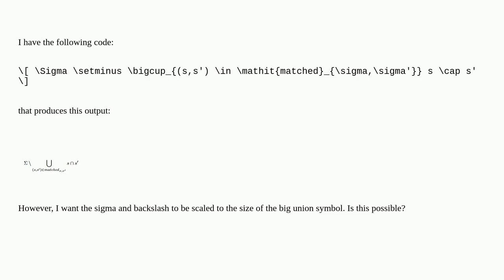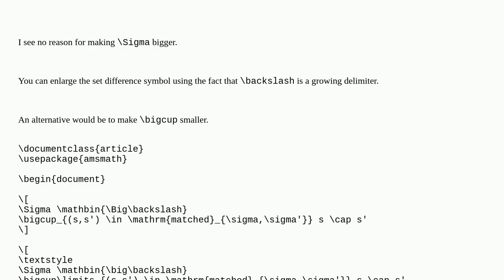Big cup: Scale other symbols in displaymath to cup size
A special thanks goes out to the community

  math-mode